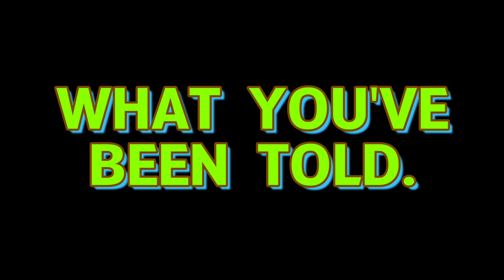Welcome to the Critical Inception of Flat Earth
Flatearth101.com
TheFlatEarthPodcast.com
Stoplookthink.com

Carolyn, Mark from Michigan, Lathaniel, Grant, Steve, and Shelley

I love all of you, thanks for being a part of my Flat Earth Family!

Why am I not afraid of germs? This is why:
Germs Debunk Corona Documentary

Mak was kidnapped & thrown in a cage by evil people over nothing. Help him fight for freedom!